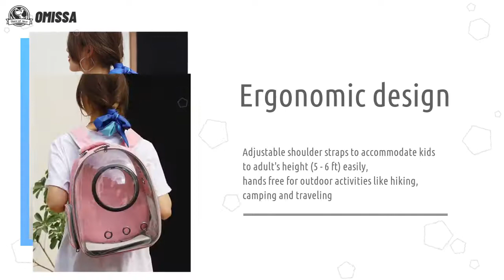Space Capsule Cat Bubble Backpack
has always adhered to the management tenet of 'Quality Products·Sincere Service'.